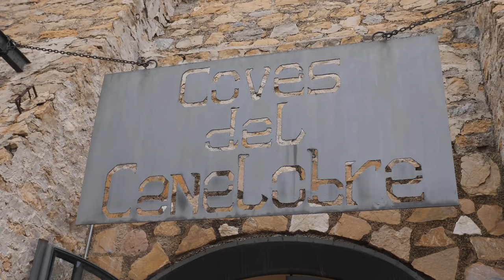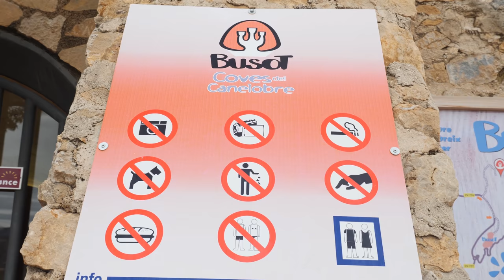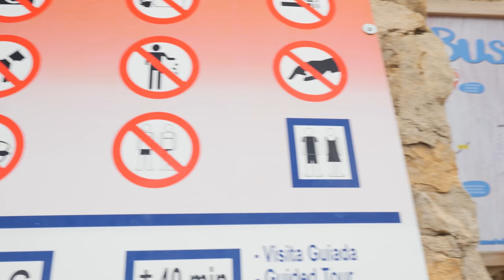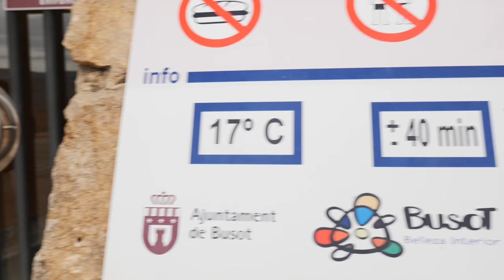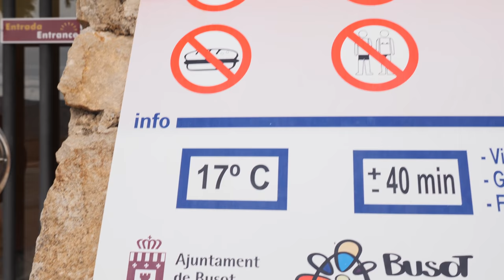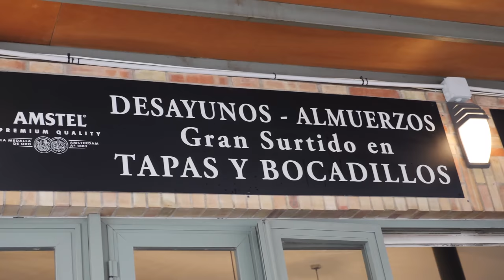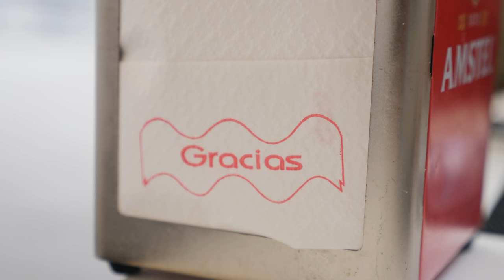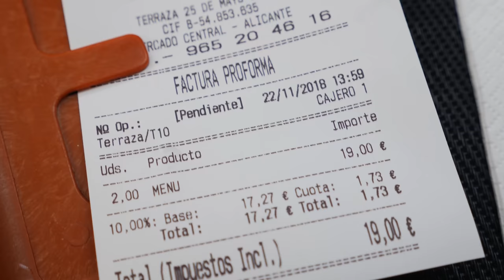Coves del canelobre, комплексный обед и при чём здесь подсвечник?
Произведение «Coves del canelobre, комплексный обед и при чём здесь подсвечник?» созданное автором по имени Дмитрий Fresco, публикуется на условиях лицензии «Attribution-NonCommercial-NoDerivs» («Атрибуция — Некоммерческое использование — Без производных произведений») 3.0 Непортированная.